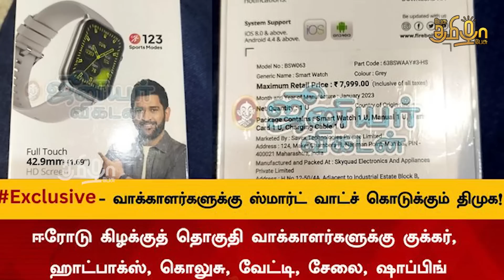இந்த கையில் Smart Watch -அந்த கையில் ஓட்டு | Ippadi Pandreengalema | Pesu Tamizha Pesu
நம் செய்தி இணையதளத்தை பின்தொடருங்கள்.
Account name : Dhrona Media
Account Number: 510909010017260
Branch : Chennai chitlapakkam
Bank: City Union Bank
IFSC code: CIUB0000295